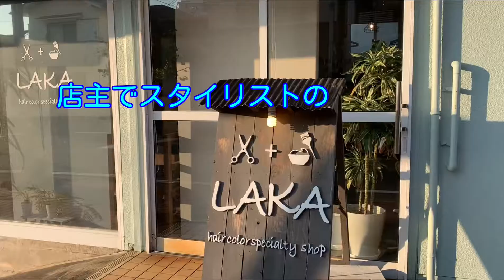南紀白浜のヘアサロンLAKAさんでお世話になりました☆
トークも楽しかったですよ(笑)